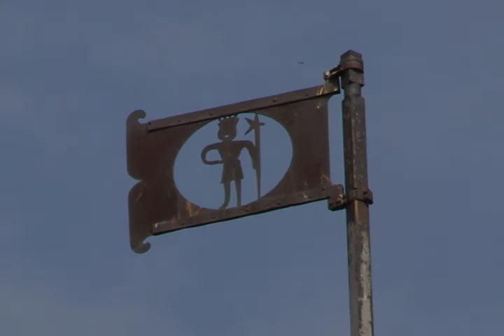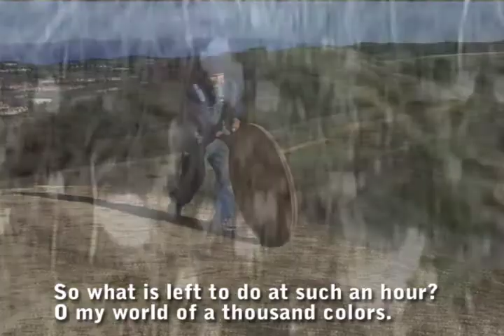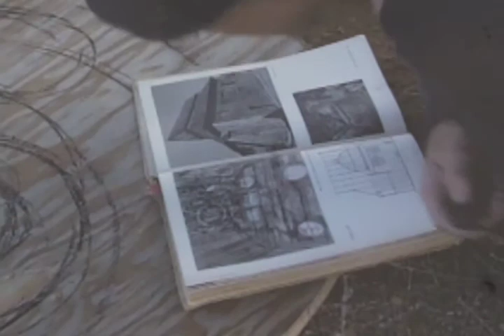In the Sack of the Wind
This video is one element of a larger collaborative art installation by visual artist Benny Ferdman, with original music compositions by Yiddish singer/composer Michael Alpert and Ukranian-American composer, singer and bandura player Julian Kytasty. Celebrating the work of one of the most prominent Yiddish poets, Avrom Sutzkever, this piece interprets and reflects on his early poem "In the Sack of the Wind" written in 1935 in Lithuania--before the war brought Sutzkever to the Vilna Ghetto and beyond. It was filmed in the studio, in the Santa Monica mountains in California, and in towns and ruined Jewish cemeteries in Poland and Ukraine. This video intertwines original compositions by Alpert and Kytasty with Ferdman's reflections on nature, the text of the poem and art he creates inspired by symbols and images from old Jewish manuscripts and photographs of now destroyed wooden synagogues.
Created and Presented January 2011 for "Celebrating Sutzkever" -- a seminar at the American Jewish University, Los Angeles, honoring the poet's life and work in commemoration of his recent death in 2010.
Music Titles:
1. "Elli" by Julian Kytasty with Michael Alpert.

2. "A Shpay in Yam." Music & lyrics by Michael Alpert. Published by Pinorrek Music, GmbH, Hamburg, Germany (GEMA).

3. "Lydia." By Julian Kytasty with Michael Alpert. Copyright Kytasty/Alpert 2010.

Video editing--Jacob Ferdman